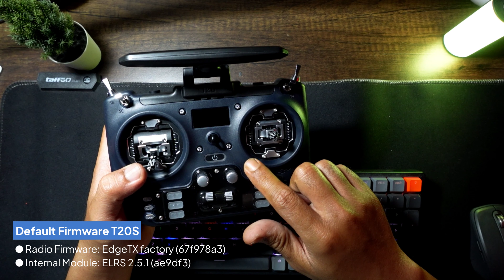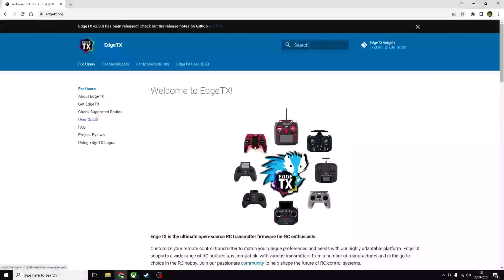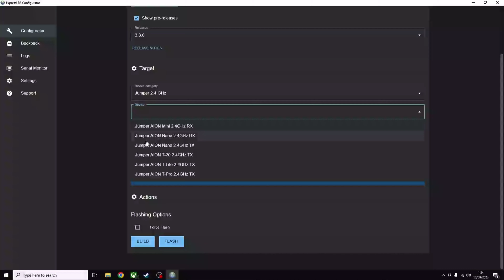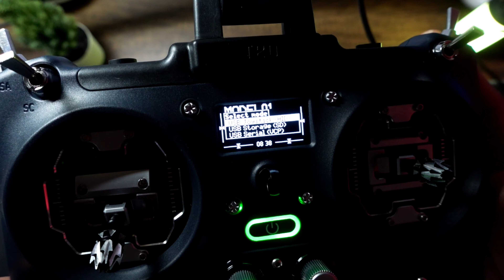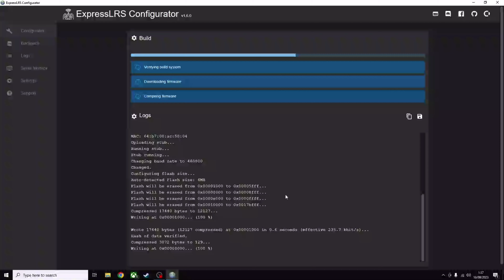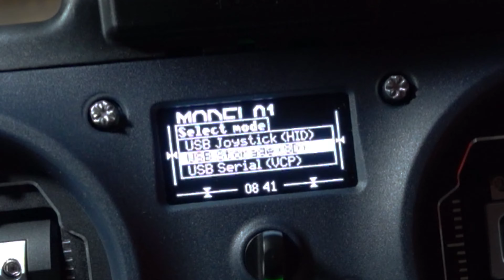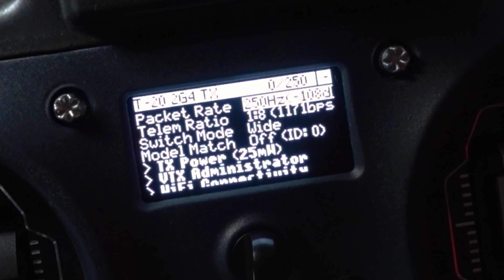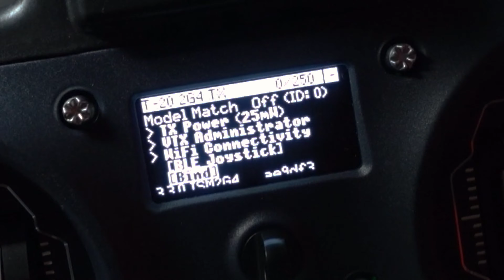JUMPER T20S Upgrade ELRS - Fly Test (Part #2)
Jumper T20S

🔻 Micin Digital Specs:
○ FC BETAFPV 1-2S AIO AT32F435
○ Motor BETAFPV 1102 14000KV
○ VTX Walksnail Avatar Mini 1S Lite
○ Frame UZ85
○ BETAFPV Canopy HD
○ O.R.T Micro Vee 5.8G Antenna
○ Battery GNB 380mAh 2S